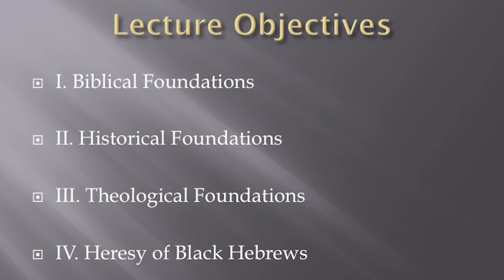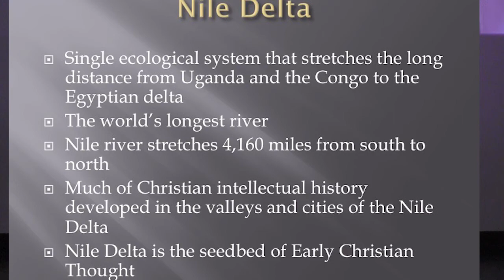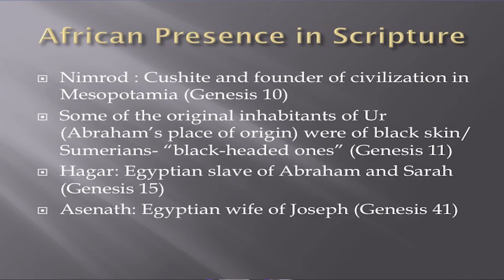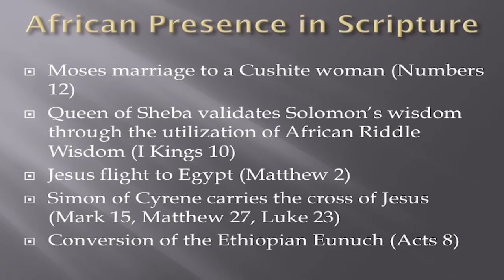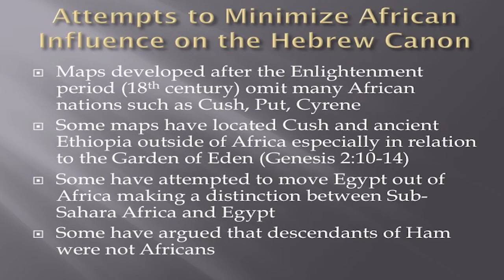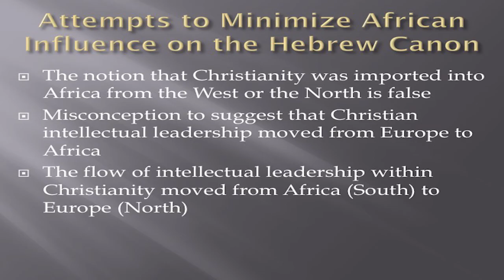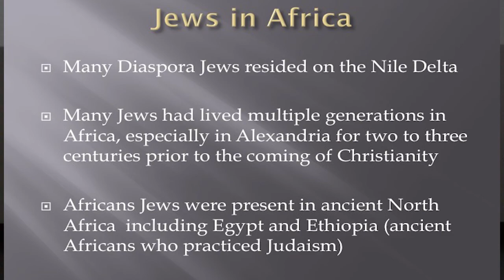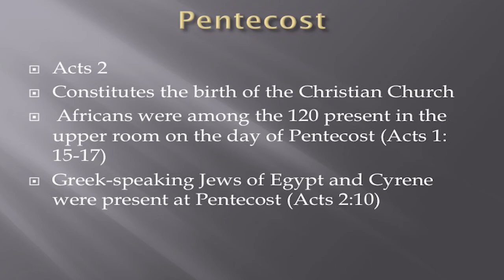African origins of christianity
Jermaine J. Marshall, ABD
Lecturer